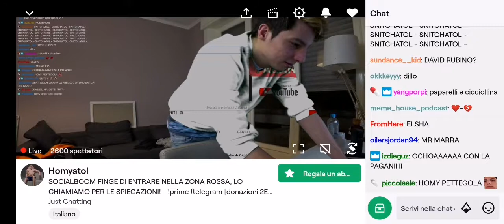Socialboom parla di una notizia tra un noto calciatore è una influencer e homyatol vende notizie pt4